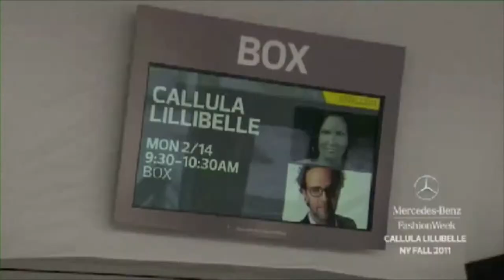Callula Lillibelle Fall 2011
Designer William Calvert discusses his Fall 2011 Callula Lillibelle Collection and gives us a peek at Holiday.